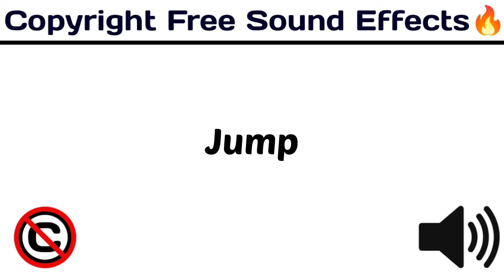Jump / Funny Popular Sounds / copyrightfree funny / [ Copyright Free Sound Effects ]